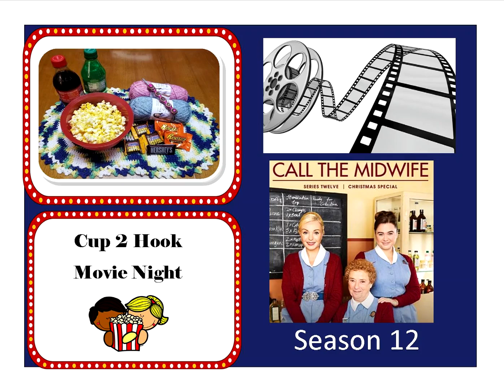Cup2Hook Movie Night Reminder for Call the Midwife October 13, 2023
Stay crafty in your own way and make your own Joyful Creations! And above everything else, be kind to one another and yourself! Nugs and JOY! Be Joyful!